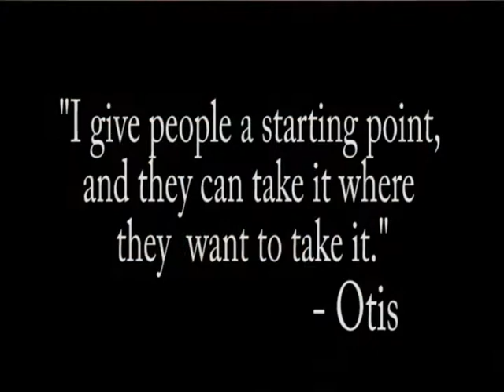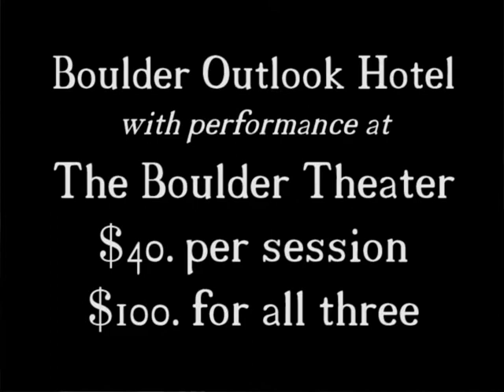Otis Workshop Promo 004 021511 1